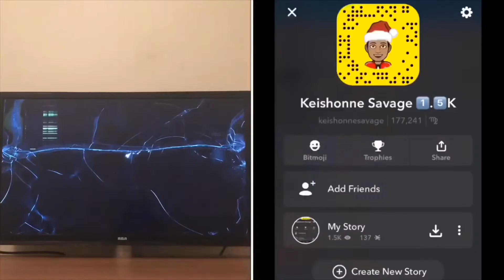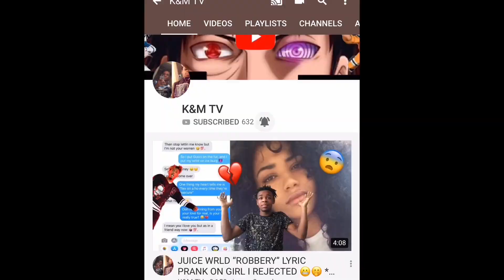SELLING MY SOUL AND SACRIFICING YOU PRANK ON FRIEND *GETS DANGEROUS 😰💉*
⬇️🌪Keishonne Snapchat-      KeishonneSavage

⬇️🖤Malachi Snapchat-           PrettyBoy10509

1.Non-Commercial
2Transformative in Nature
3.Does not compete with the original work or have any negative effects on its market

ALL BACKGROUND SONGS AND AUDIO DO NOT BELONG TO US ‼️